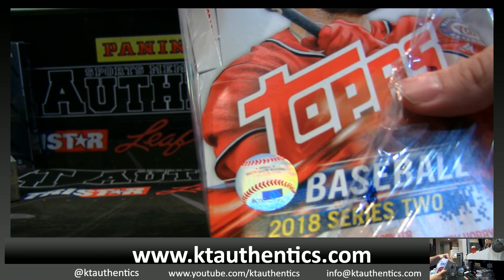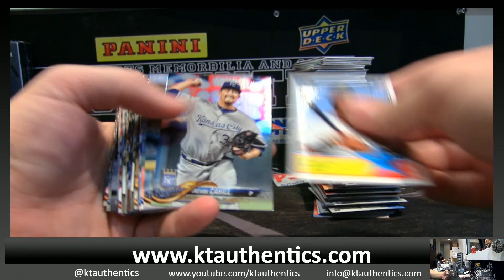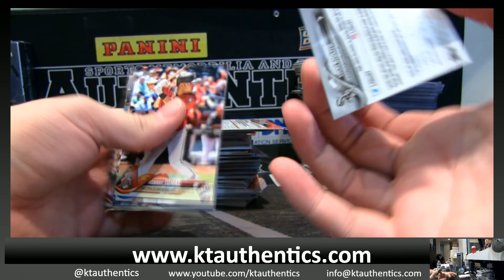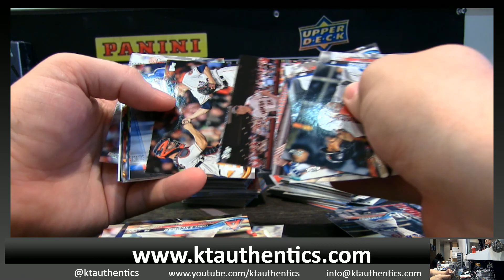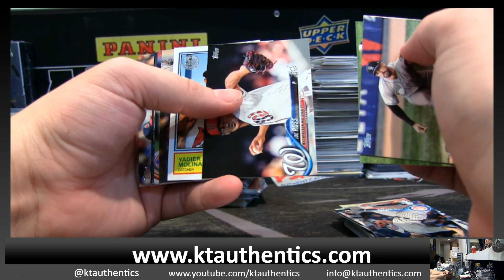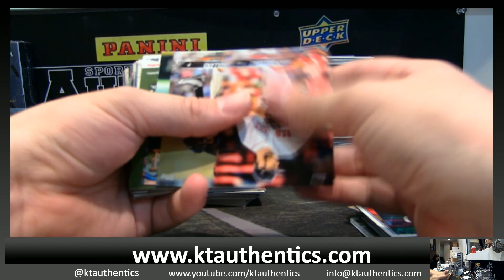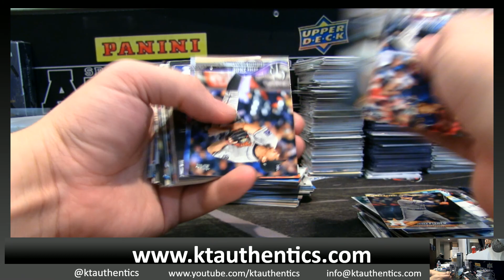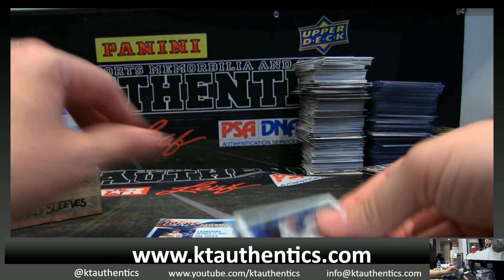KTAuthentics - 2018 topps series 2 baseball 1 hobby box break - dougie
2018 topps series 2 baseball 1 hobby box break - dougie